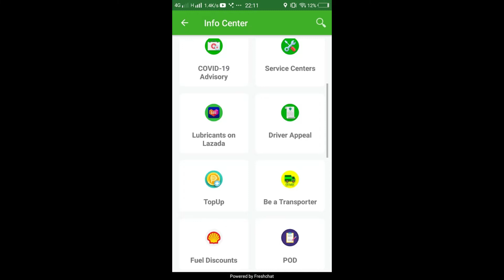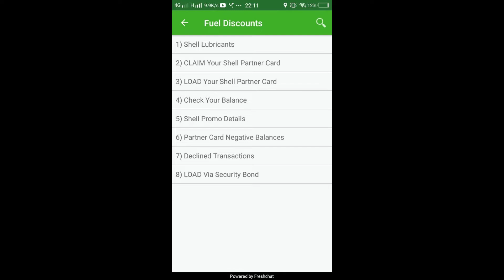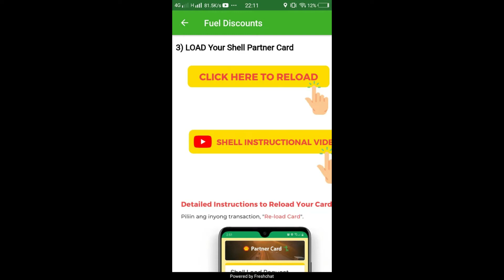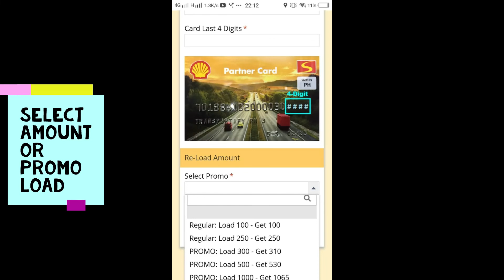shell reload transportify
TRANSFER WALLET TO SHELL